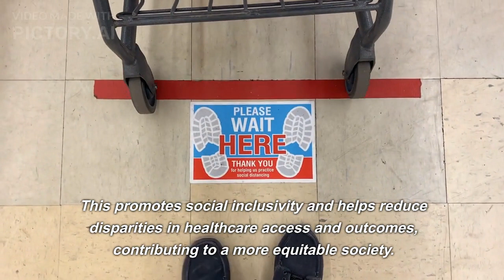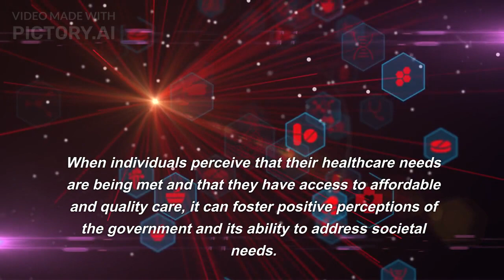Is it Good for the Governance to Make Investments in Individual’s healthcare (Finance)?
Overall, making investments in individual healthcare finance can be seen as a vital aspect of good governance, as it promotes public health, social welfare, economic prosperity, and social cohesion.